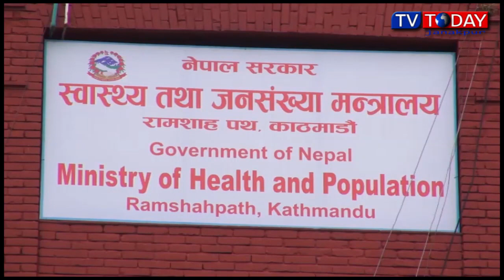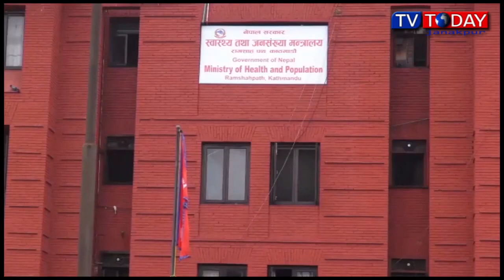Today Maithili News By Jyoti Jha 14 May 2021